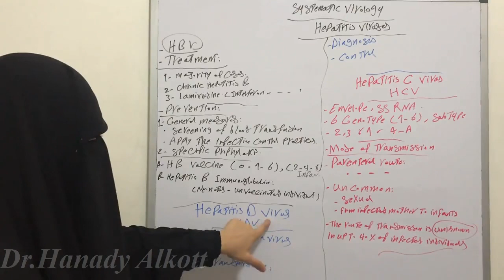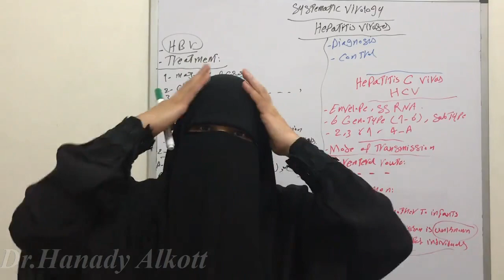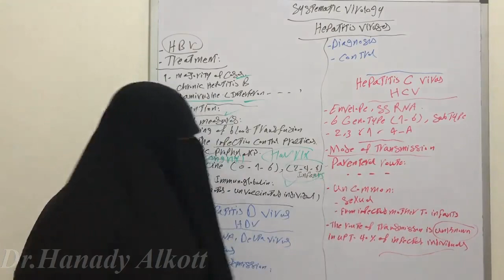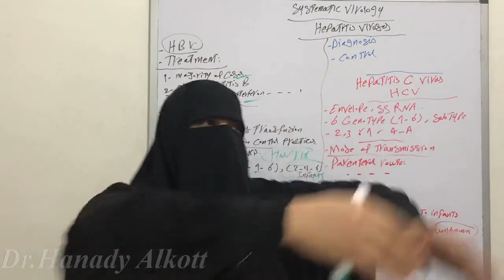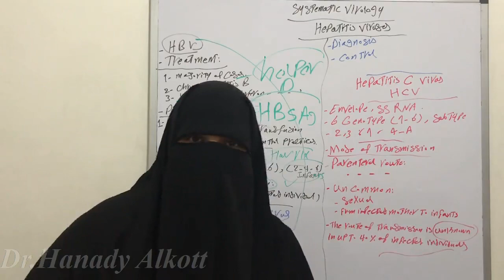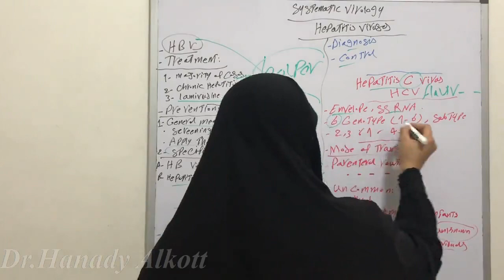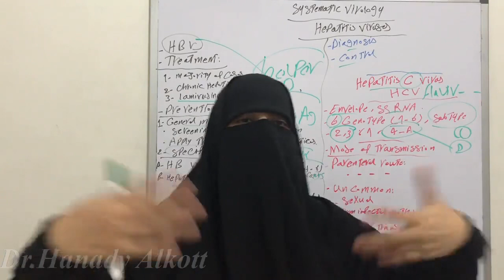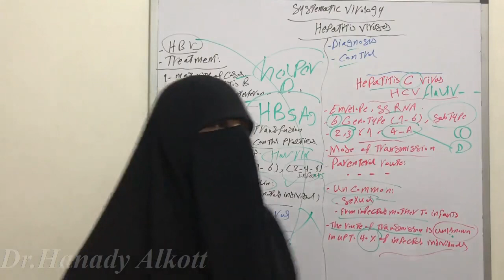😡🤔🤭HBV, HDV and HCV part 1😱☠️🙃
Systematic Virology